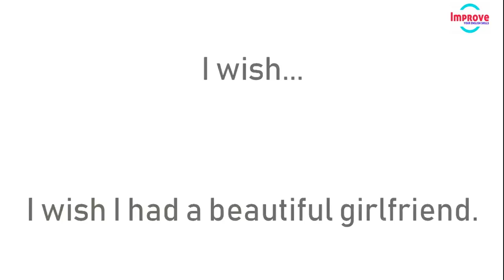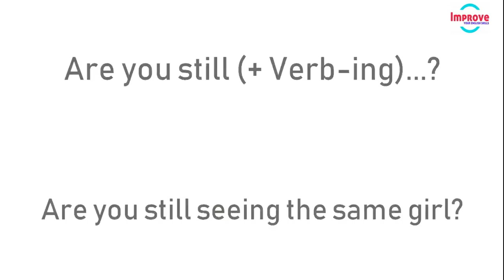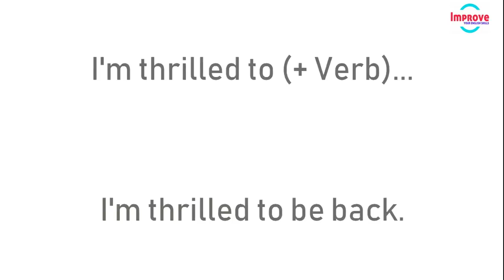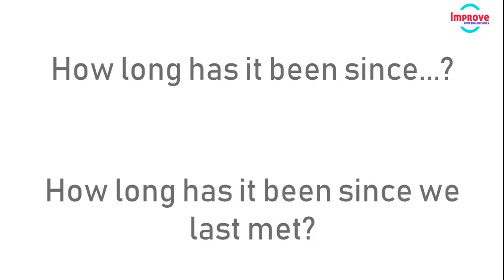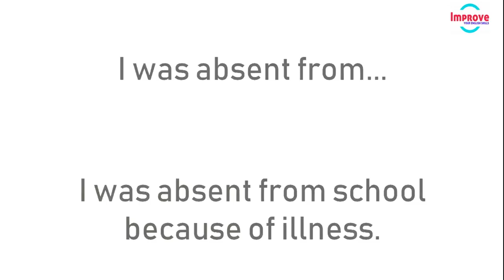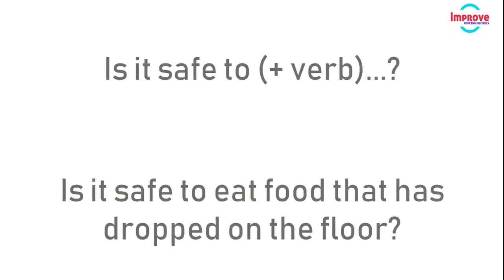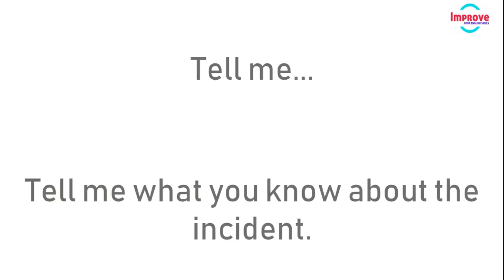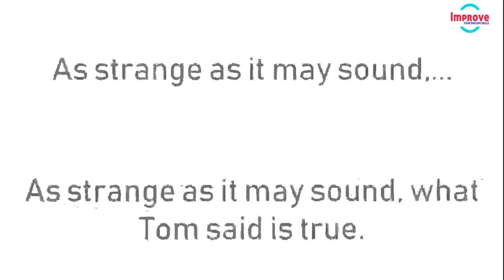Practice Speaking English With Examples ● Improve Your Spoken English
English Listening Practice Lessons with Native English Speakers